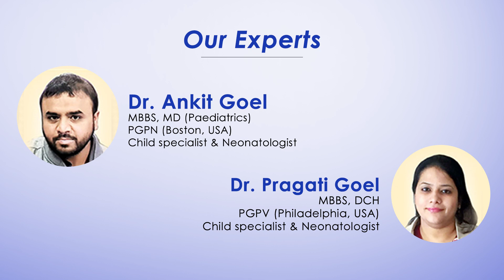Pediatric Care | Dr. Ankit Goel | Dr. Pragati Goel | Public Hospital, Tanda Urmar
Public Hospital has one of the most advanced neonatal units equipped with all the latest facilities for newborn including premature.
Child's relative shares her experience of the treatment child received. Baby was treated under the guidance of Dr. Pragati Goel and Dr. Ankit Goel at Public Hospital.

Address - Tanda Urmar, Dist. Hoshiarpur